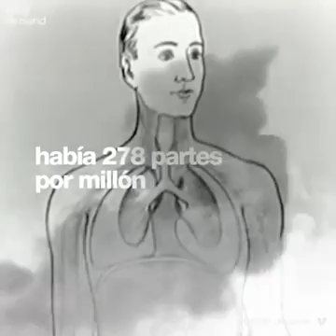Cuide tu planeta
Mundo